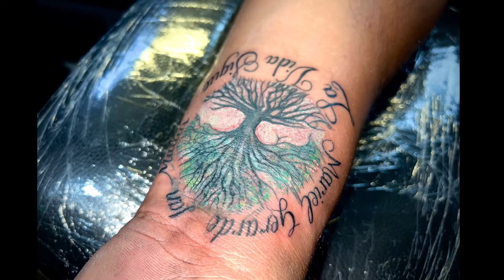Árbol de la vida Cover Up TATTOO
SOlid & Starbrite Ink.
EXO